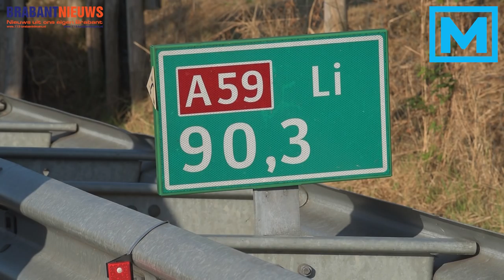(VIDEO) 20-09-2016 A59 dicht bij Terheijden na ongeval met meerdere voertuigen